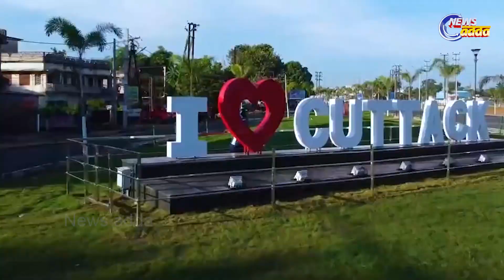5t And Naveen Odisha Chairman V.K. Pandian Reviewed CNBT And Taladanda Canal.